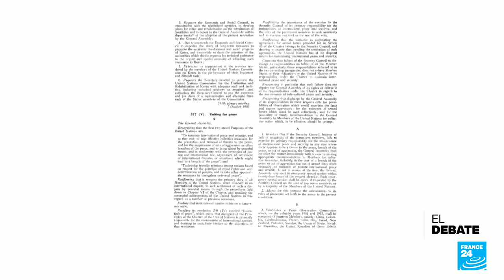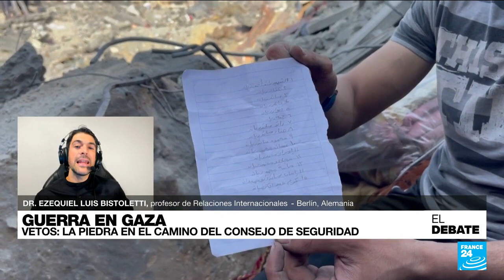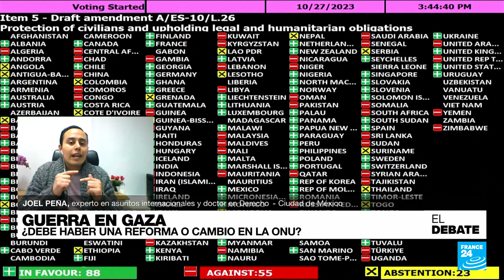¿Qué tan determinante ha sido el papel de la ONU para hacer frente a la guerra en Gaza?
Ricardo Abello, profesor de Derecho Internacional de la Facultad de Jurisprudencia de la Universidad del Rosario, analiza para France 24 el rol de las Naciones Unidas en el conflicto entre Israel y Hamás.